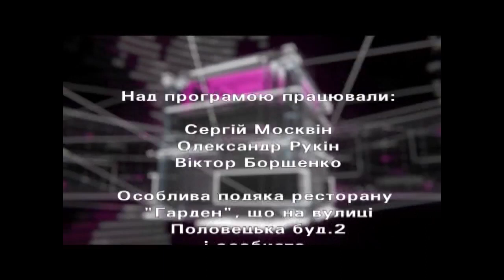Авторитетное мнение - Сергей Мартынец (интервью на ОТВ)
Запись моего интервью для телеканала ОТВ с Виктором Борисовичем!

Если вам интересен долгосрочный доход, то предлагаю изучить мое предложение.
Сейчас мы заводим новую польскую компанию DuoLife на рынок Украины (Россия позже).
Имеем опыт и результат и готовы провести по шагам до результата!

Подробнее в моей группе в Фейсбук